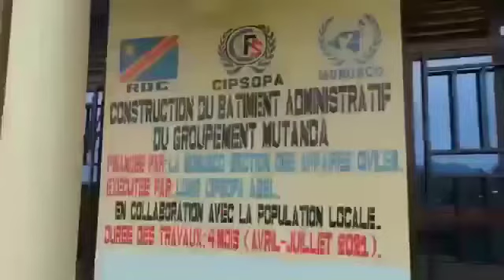FARDC : Réception du bâtiment Adm du Groupement Mutanda chefferie de Bwito par le Gouv du NordKivu.